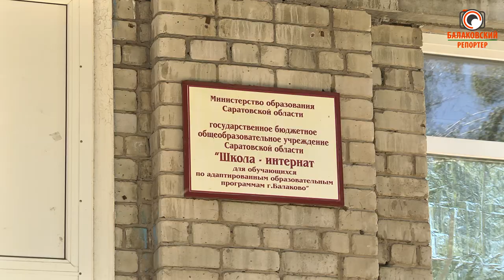Дождались! Дорогу к школе-интернату для детей с особенностями развития привели в порядок